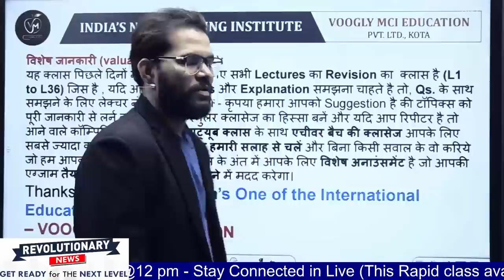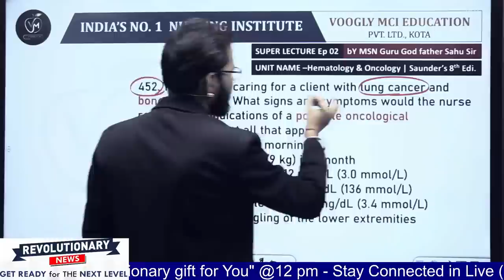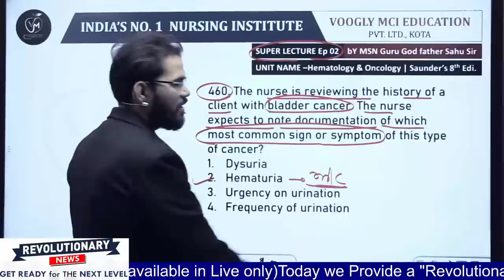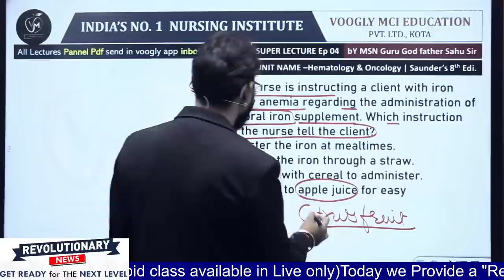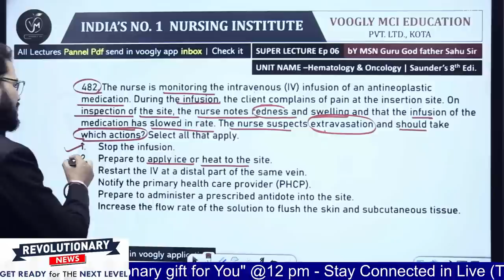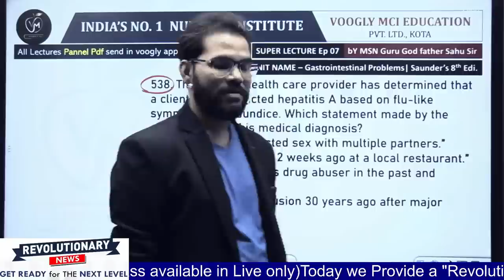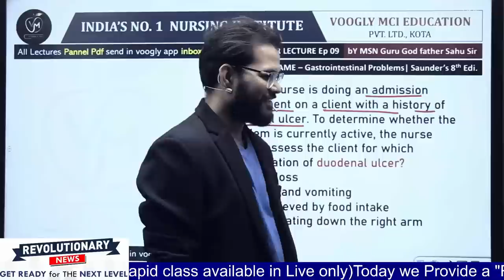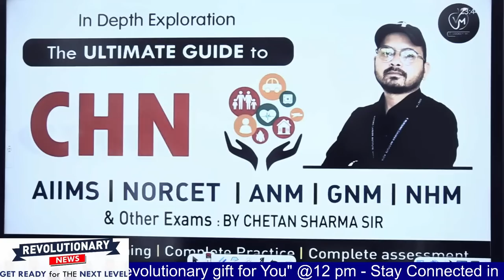(Prelims & mains)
Abhi aap sbke pas select hone ki adhiktam sambhavnaye hai…
nvs vacancy achiever batch starts – ye koe crash course nhi hai ek next level se hona wala full batch hai jo latest exams pattern ke according hoga.
Yadi aap Wakai me 2023 me job lgna hi chahte hai to hi ye to is video me aapko rasta btaunga.

Joining process steps –
Go in voogly app
Click on course
Keep schedule for 2 month
Enjoy your selection – enter in course today – do not late

study rules in this course
Do not skip any live class / video lecture
Do not hesitate to ask doubts in chat
Manage your time and minimum give 4 hr daily to study after classes
Do not forget to give 1 hour daily for revision
Prefer study with paper and pen
Keep study environment silent

Full details about achiever batch / course
Isme 60 din classes hogi
Sirf old students hi admission le
Classes 100% exam level se hogi
Daily 3 – 4 hour class legegi
Live ke bad sbke video lecture bhi upload honge
Sari classes ki pdf bhi upload rhegi
Sunday ko test

| kgmu_lucknow nursingofficer | raipur aiims SNO | achieverbatch starts
iOS (apple users app) – org code – voogly

सभी पुराने छात्रों के लिए अचीवर बैच अनिवार्य है उसका पूरा चयन करने के लिए आप अपना चयन सुनिश्चित कर लें।
admissions starts from today
thanking you to choose voogly as for your study platform
What includes in achiever batch –
1 Printed hard copy of all notes
2 Arjun test series for daily test practice
3 Live classes, recorded classes, pdf and 6 month validity in app
4 live chat and group chat

voogly voogly nursing classes live voogly online classes
voogly online classes today voogly mci education
voogly classes voogly live classes
voogly mci nursing institute voogly live classes today
bsc nursing entrance exam 2023 bsc nursing course
aiims bsc nursing result 2023 gnm nursing course
nursing course bsc nursing dmer nursing exam question paper bsc nursing entrance exam question papers norcet 2023 result date
norcet 2023 norcet 2023 question paper
aiims norcet 2023 result date norcet result date 2023
norcet 2023 result norcet norcet 2023 preparation strategy
norcet result norcet 4 result date

(Founder & Director)
(Asst. Professor)